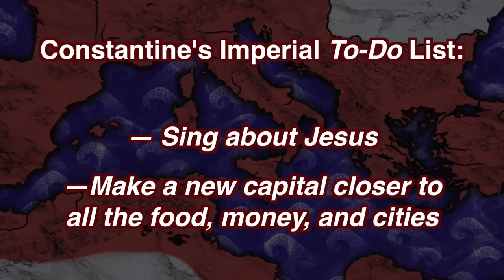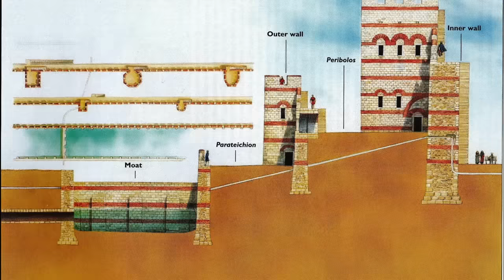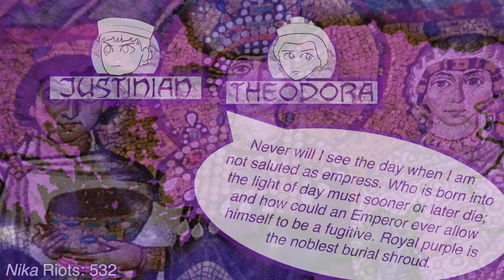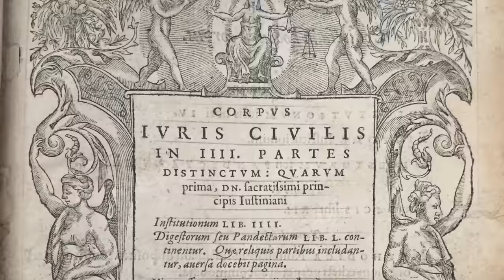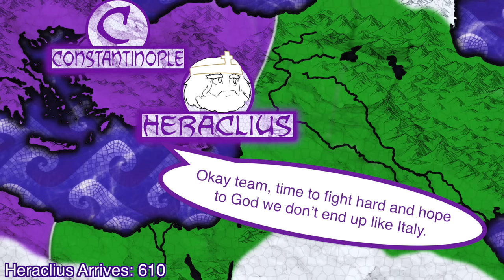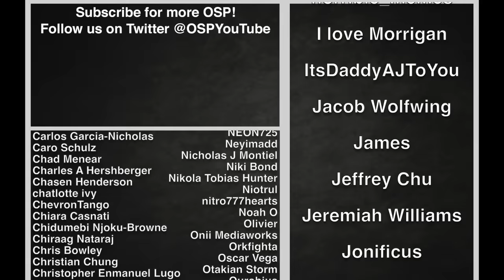History Summarized: Byzantine Empire — Beginnings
It's Rome! It's Greece! It's... The Byzantine Empire! Check out how late Imperial Rome transformed in the centuries from Constantine to Justinian, as it evolved into a new and unique iteration of Roman civilization. Watch as Byzantine craftsmen revolutionize artwork by throwing a megaton of gold onto every last mosaic in the mediterranean, and radically reimagine architecture by asking "But what if *dome*?"

FURTHER READING: "Byzantium: The Early Centuries" by John Julius Norwich was a fantastic read, and I would highly recommend it to anyone wishing to learn more about this period.